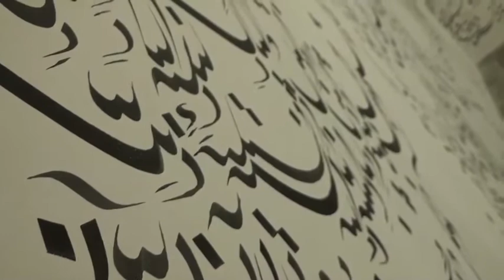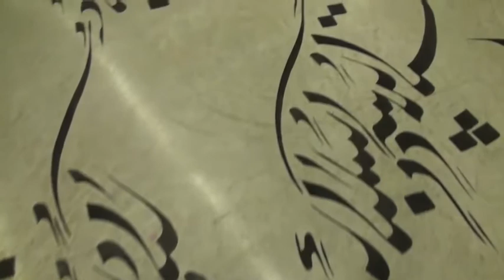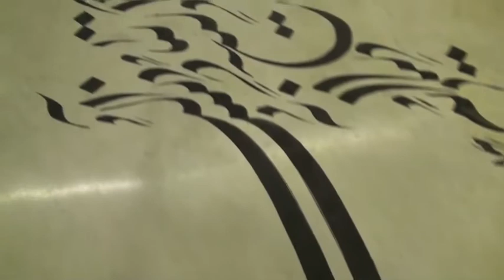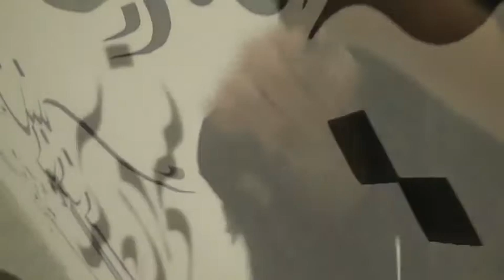"Written Room" - Parastou Forouhar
Video dell'inaugurazione dell'opera site specific "Written Room" dell'artista iraniana Parastou Forouhar, accompagnata dalla performance musicale di Giacomo Agazzini.
19 luglio 2011 - Fondazione Merz

L'evento è stato presentato in collaborazione con la Galleria Verso Artecontemporanea nell'ambito della rassegna "Meteorite in giardino 4", a cura di Maria Centonze e Willy Merz.